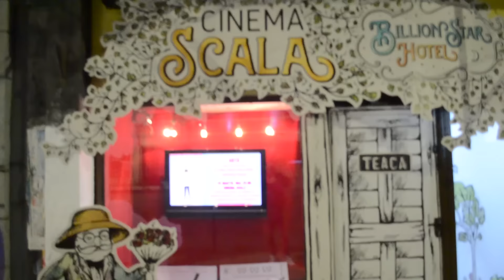AM FĂCUT FEBRĂ MUSCULARĂ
Cu o febră musculară groaznică în corp, am ieșit la plimbare cu fetele pe "bulivard". VLOG63. Play?